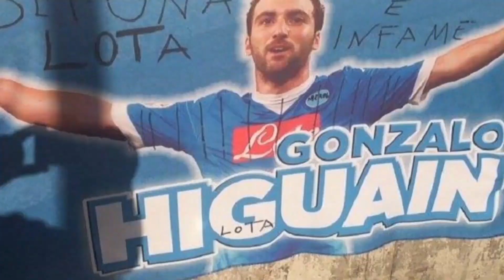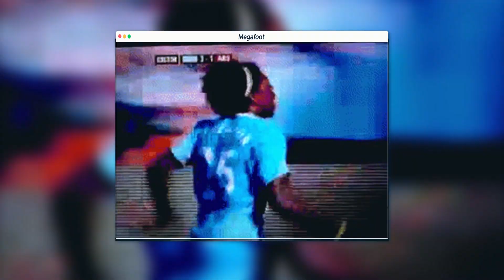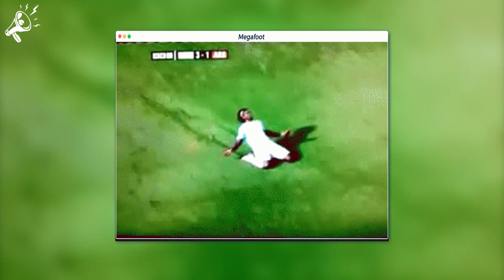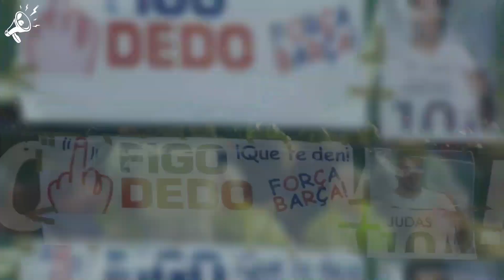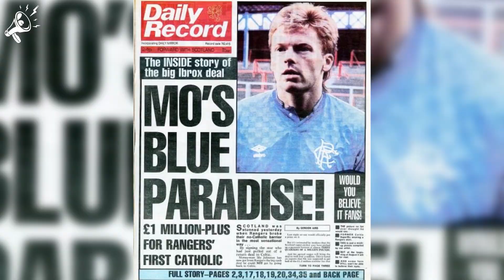TOP10 les PIRES TRAITRES du Foot ! 🤬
"Dans sa vie, un homme peu changer de femme, de parti politique ou de religion, mais il ne change pas de club de football" - Eric Cantona

Voir un joueur de son équipe revêtir le maillot de l’équipe détestée, c’est la pire chose pour un supporter. Et vous allez voir que dans le foot, certains n’ont pas hésité à franchir cette fameuse ligne rouge.
Top 10 des plus grands traîtres du football !

La production de vidéo coute cher et nous avons besoin de toi pour nous aider à continuer l’aventure. Comment ? En nous supportant comme tu le peux depuis Patreon, une application de crowdfunding qui permet aux vrais fans de faire des donations pour nous aider à créer toujours plus de contenus de plus en plus qualitatifs :

Écriture de la vidéo : Mathieu Sanchez

Source vidéo :
SNTV - AP Archive